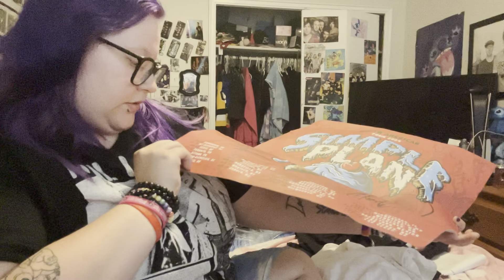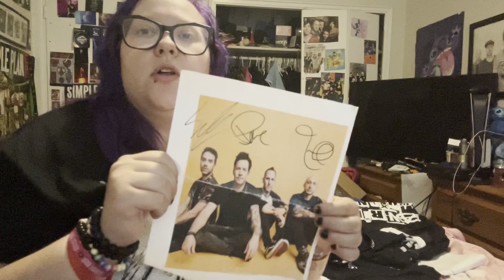Everything I got at the Avril Lavigne & Simple Plan concert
f u wanna see more videos from me or like this please Like, comment, subscirbe & hit the bell notification bell!🤟 I do unboxings, Lush, Bath & Body Works, Jeffree Star, Simple Plan, Hottopic hauls, Spencer hauls, vlogs, concert videos, merch hauls, band merch, makeup related videos, & MANY more!!🤘🤟❤️🖤🧡
Help me hit 1000 subscribers by joining my penguin family & subscribeing to me❤️🥰🐧🐧🐧🐧